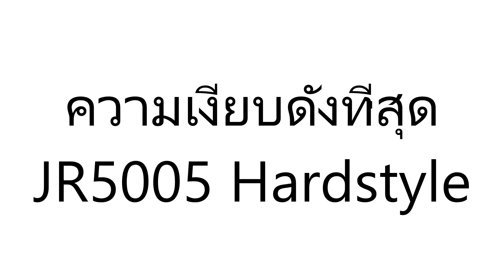Getsunova - ความเงียบดังที่สุด (JR5005 Hardstyle Remix)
ผมก็ทำให้ใครบางคนอะนะ ^^

ปล ผมทำไม่เปนอะ ให้มันเชื่อมกันไงวะะะ